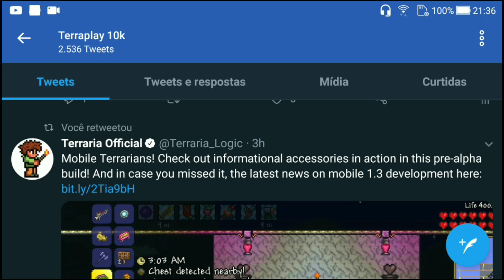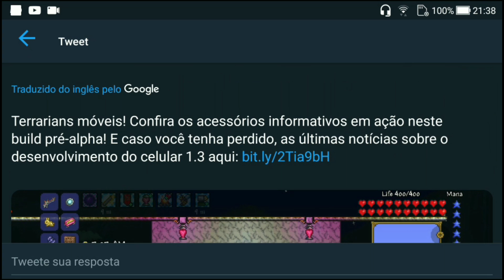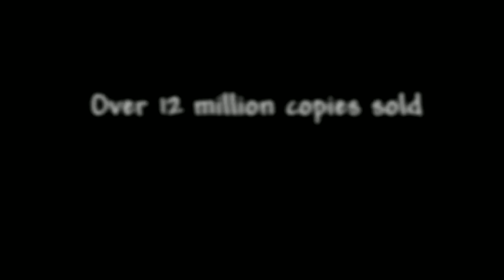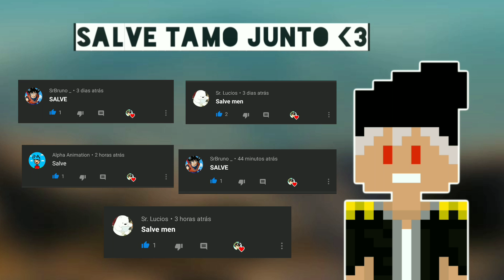TERRARIA - NOTÍCIA URGENTE + ATUALIZAÇÃO PROXIMA + NOVA INTERFACE DO TERRARIA 1.3 (MOBILE/ANDROID)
🎃Abra a Descrição e Leia  e Ganhe Um Pão🎃

NUNCA
DESISTA DOS SEUS SONHOS!

🛡[TM]🛡

 °Meu Setup° :

Celular : Zefone Zoom S

Memória : 128Gb

Memória RAM : 4G RAM

Gravador : DU Recorder

Editores De Vídeo : KineMaster e PowerDirector

▬▬▬▬▬▬▬▬▬ஜ۩۞۩ஜ▬▬▬▬▬▬▬▬▬▬
▓▓▒▒░░ LEIA A DESCRIÇÃO DO VÍDEO ░░▒▒▓▓
▬▬▬▬▬▬▬▬▬ஜ۩۞۩ஜ▬▬▬▬▬▬▬▬▬▬

Me Seque No Twitter Se Vc Quiser Ficar Ligado No Canal Tah Blz.. é Noix...

Grupo Do Whatsapp Do Canal :
EM BREVE...

🎃E Trólei não tem pão🎃